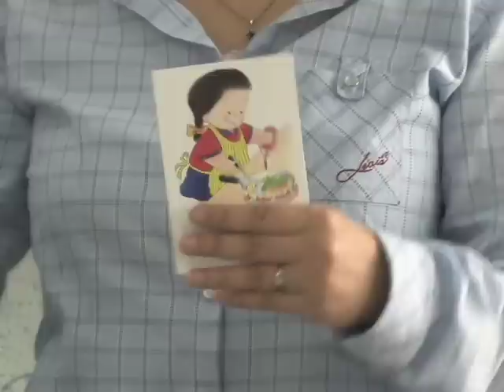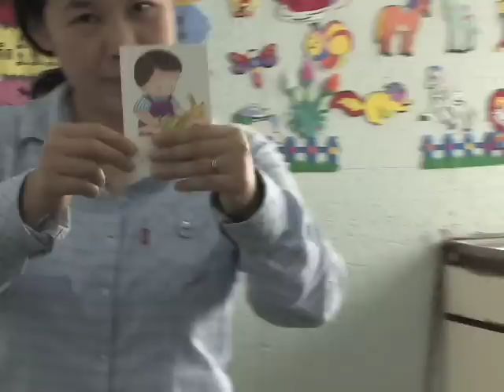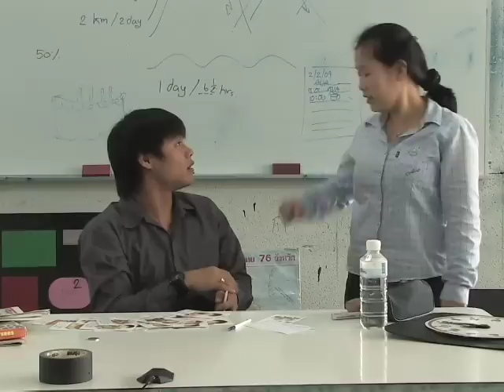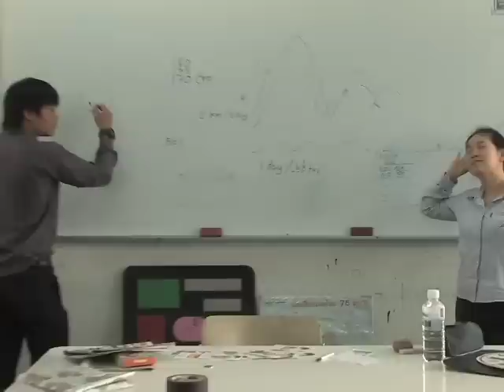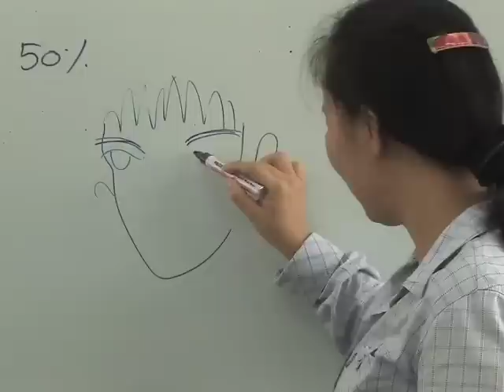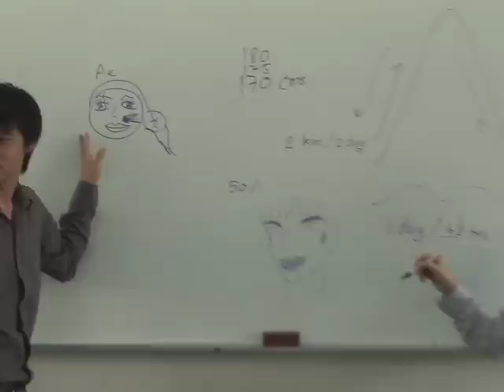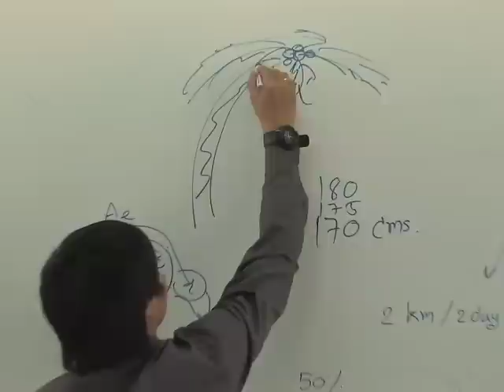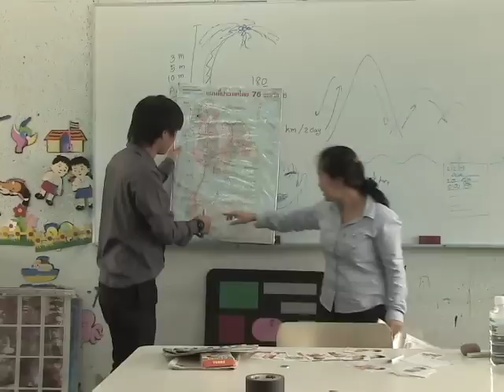ALG Thai Online - Learn Thai Language - Level 1.1 / Part 4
We put ALL of the example video for our level 1 below

ALG Thai Online, we’re not translating words and phrases from what you already know. We’re creating situations where Thai is used and you understand them from the actions, pictures, and flow. These experiences stay with you, and while at first you’re not able to “catch” words – you do catch meanings and these stay with you in the contexts we provide. As you experience more and more, language forms naturally and with real life meaning. The end result? You’re not a foreigner using a foreign language – you’re a foreigner using real Thai!